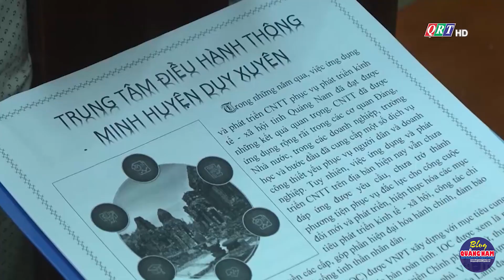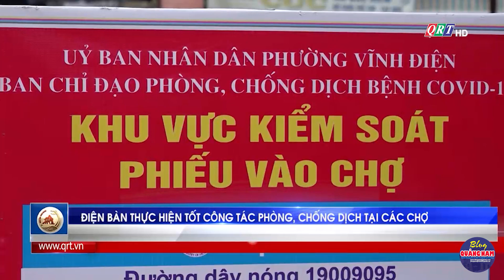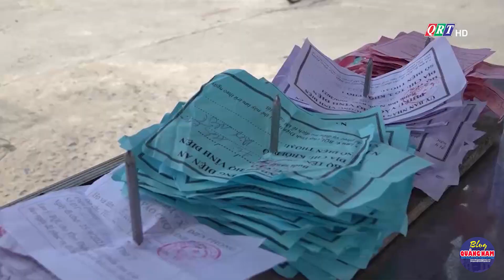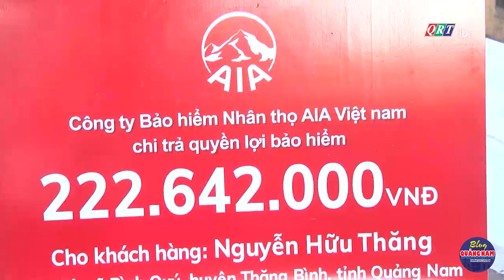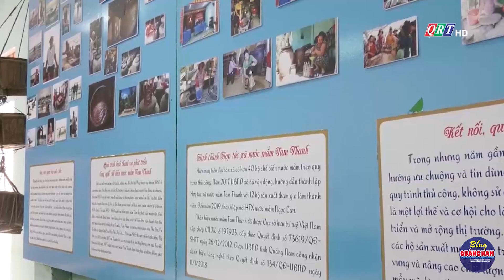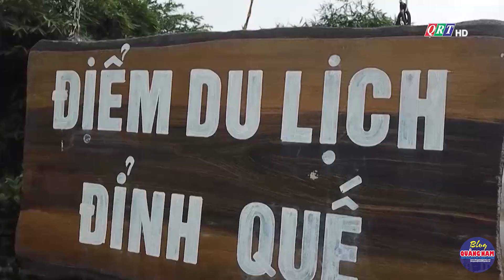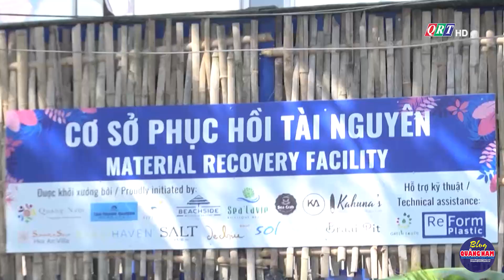Thời sự tối ngày 27-9-2021